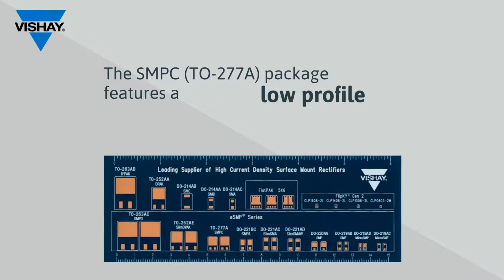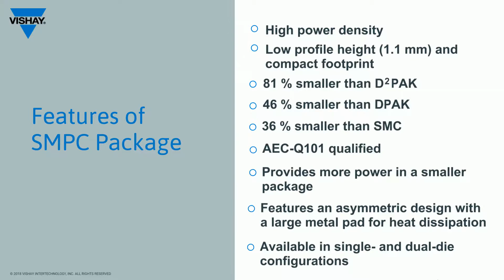Vishay Diodes and Rectifiers: SMPC TO 277A Package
Vishay illustrates how the SMPC package increases power density with its compact footprint and low profile - saving significant PCB space and lowering overall costs.